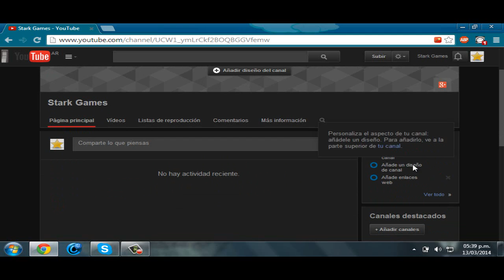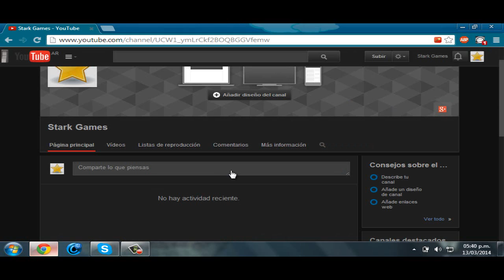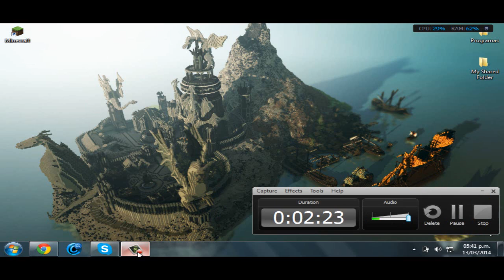Nuevo_Canal_De_GamePlays!!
Hola a todos gente de youtube!!
Hoy les traigo un video
en el cual les informo
de mi nuevo canal de
gameplays,que por ahora
estare subiendo minecraft.